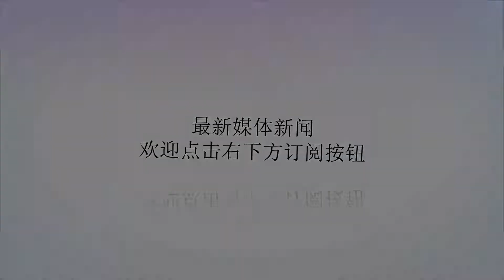废棺木加工成家具，真的是废物利用，你家里有这样的家具品牌吗？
谢谢！8月16日，江苏宿迁沐阳县的群众发现一件事，近两个月来，天天都有大量废弃棺木被拉到当地。而在沐阳县桑墟镇的一个院子里，堆放了大量的木板，这些木板都被喷上了漆，有黑色也有红色，看上去就是棺木。而有知情人告知，这些木板就是棺木上拆解下来的，“棺木开出来的木方，1000元一吨，卖到厂里做成装潢板，可以卖到3000多。”而这么多的棺木又是从哪里来的，全都是外地实行殡葬改革，实行火葬不在用传统的土葬，所以那些已经做好的棺材都是以非常便宜的价格出售，有人看到了商机，从而大量收购，意图牟利。